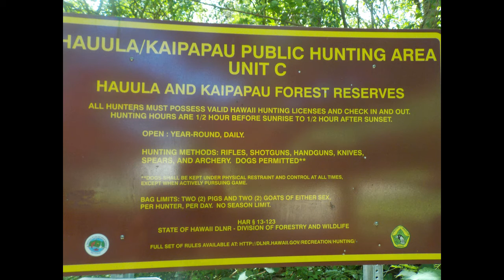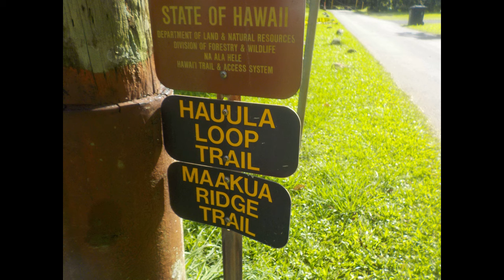Hike - Haaula Loop - Fall 2018